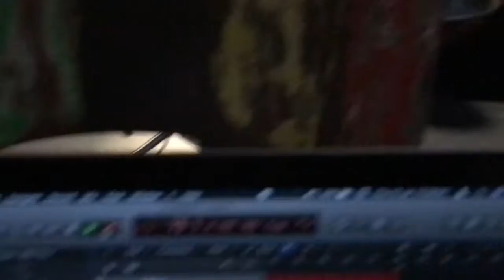Discovery EP 14 - dinba music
Art is the expression, craft is the technique
Craft is the method, art is the result"
Um music... an audio art...
video's by Ishaantay & friends